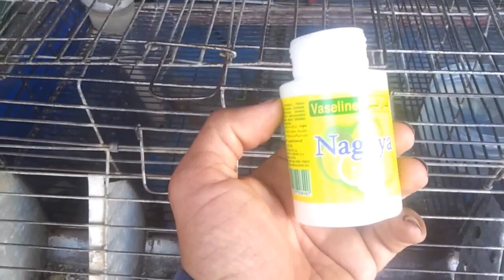علاج الأرانب بالفازلين صدق أو لا تصدق